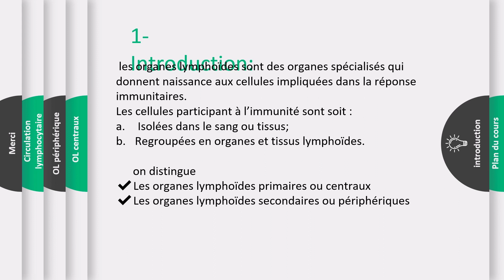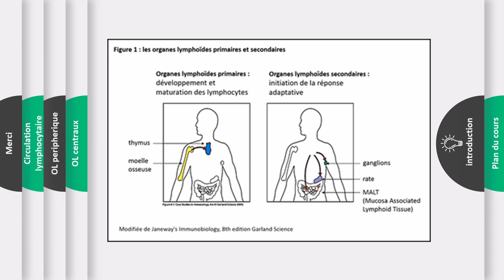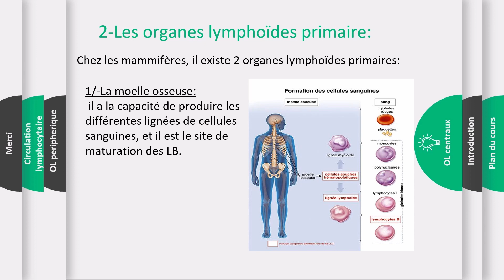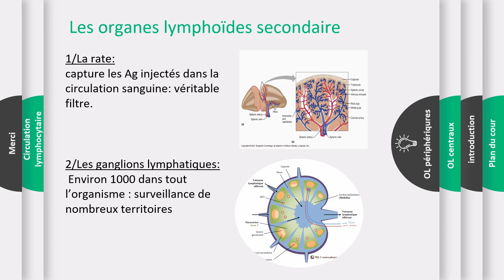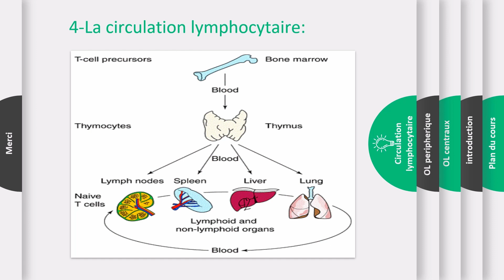Les Organes Lymphoides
ღ Ici on fait le point sur les organes lymphoïdes
★Regarder pour en savoir plus.
❣Remerciements: Dr Hafsa Benlefki .
…⌚ Raccourcis ⌚…
| 0:14 plan du cours
| 0:28 introduction
| 1:12 les organes lymphoïdes primaires
   ✘ 2:04 la mœlle osseuse
   ✘ 2:22 le thymus
| 2:50 les organes lymphoïdes secondaires
    ✘ 4:03 la rate
    ✘ 4:28 ganglions lymphatiques
    ✘ 4:43 tissu lymphatique associé aux muqueuses
|4:55 la circulation lymphocytaire

…✫ Contactez-nous ✫…
ღ on espère que ce tutoriel vous aura bien aidé ✌
✌ n’hésitez jamais de nous proposer un tutoriel sur les commentaires 😉